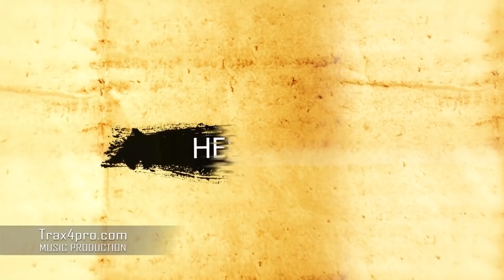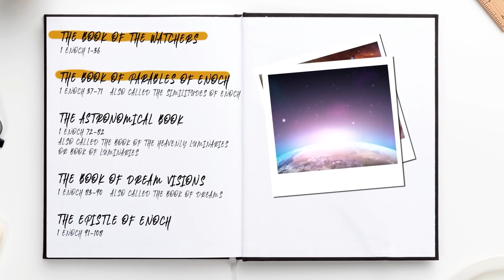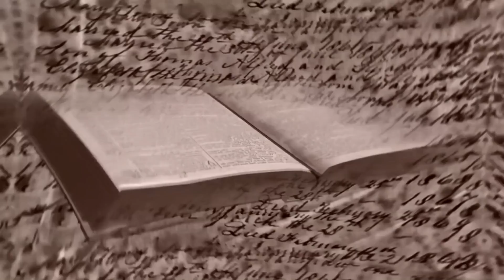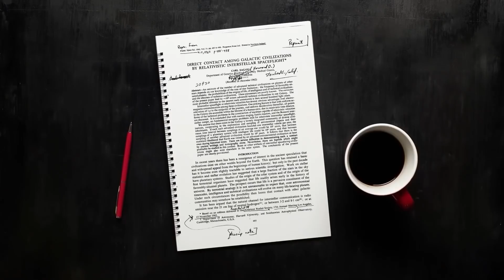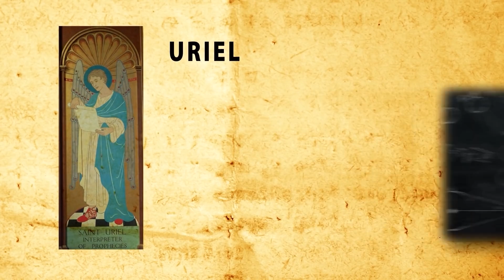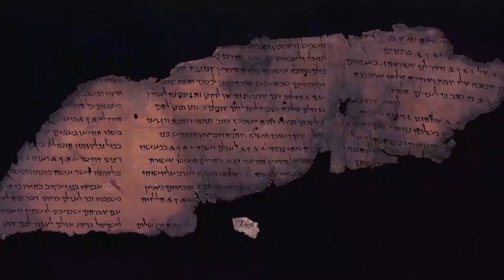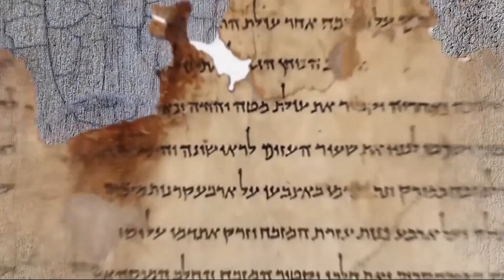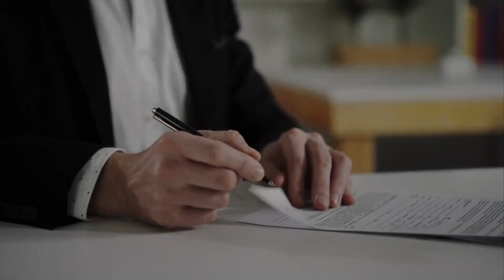¡El libro de Enoc prohibido de la Biblia revela secretos impactantes de nuestra historia! Documental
Mira más videos sin publicidad @ ¿Qué hizo que el Libro de Enoc fuera lo suficientemente importante como para preservarlo pero tan controvertido que necesitaba ser enterrado...? ¿Secuestros? ¿Encuentros extraterrestres? ¿Cayeron los "Vigilantes" de los Cielos? ¿Podrían estar todavía viendo... 🔵Echa un vistazo a más contenido que invita a la reflexión en

¿Por qué se suprimió esto de la Biblia durante 2000 años? El Libro de Enoc | Ángeles caídos y demonios¿Qué hizo que el Libro de Enoc fuera lo suficientemente importante como para preservarlo pero tan controvertido que necesitaba ser enterrado...? ¿Secuestros? ¿Encuentros extraterrestres? ¿Cayeron los "Vigilantes" de los Cielos? ¿Podrían estar todavía viendo... 🔵Echa un vistazo a más contenido que invita a la reflexión en

¿Por qué se suprimió esto de la Biblia durante 2000 años? El Libro de Enoc | Ángeles caídos y demonios